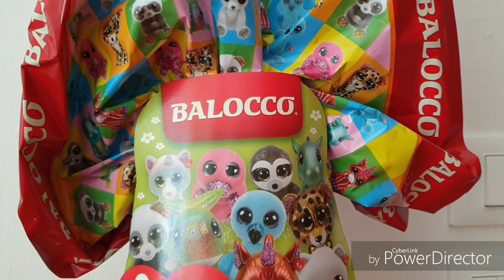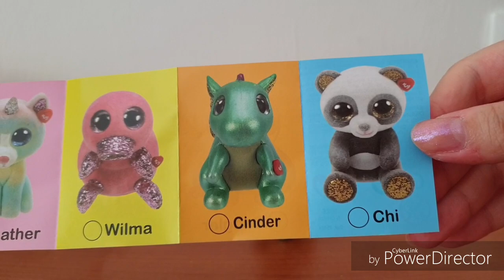CI RIPROVO!!! UOVO DI PASQUA TY BALOCCO!!! Come Andrà stavolta??